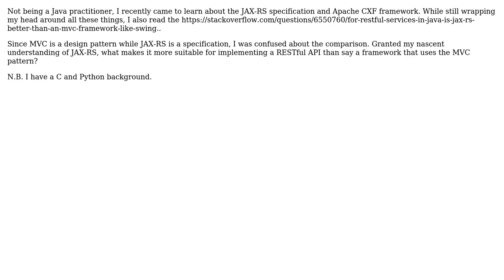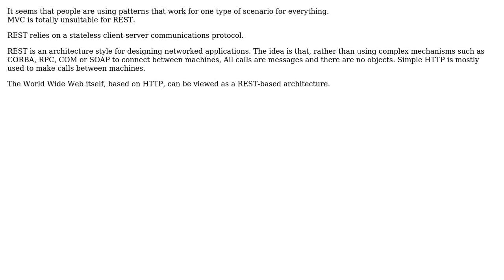Software Engineering: Is MVC the optimal pattern to build a RESTful web service? (2 Solutions!!)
Software Engineering: Is MVC the optimal pattern to build a RESTful web service?

With thanks & praise to God, and with thanks to the many people who have made this project possible! | Content (except music & images) licensed under CC BY-SA | Music | Images & others | With thanks to user Salman Haq user Peter Kulek user Allan and the Stack Exchange Network Trademarks are property of their respective owners. You are responsible for your own actions.